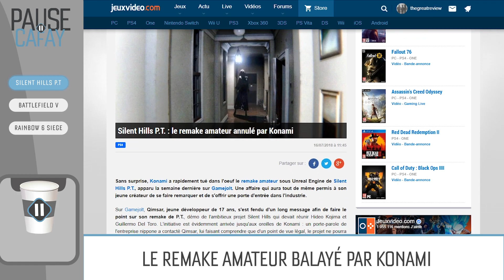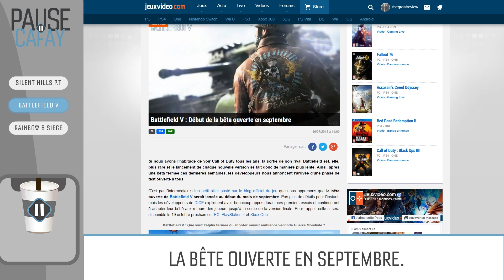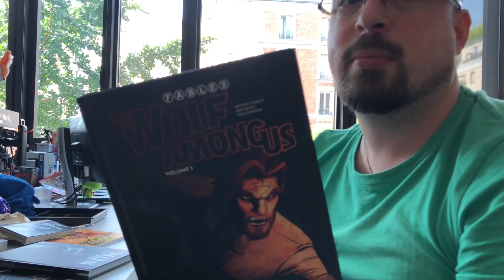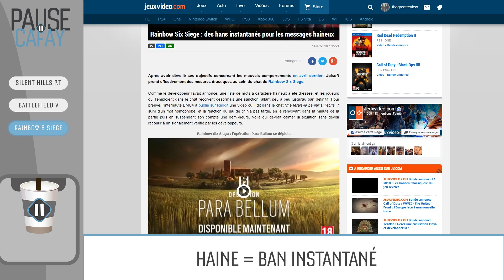Le "Remake-fan" de SILENT HILL P.T. avorté par Konami | PAUSE CAFAY #119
L'annulation du remake fan de Silent Hill P.T., on en parle dans cette Pause Cafay !